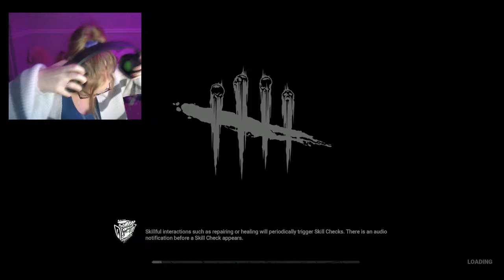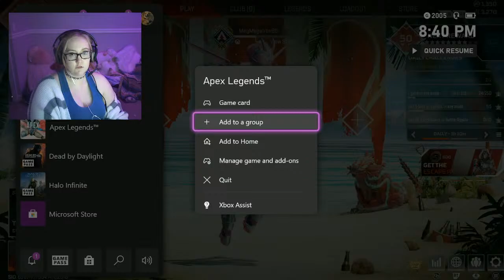DBD new map lets go boiiiiissss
meg_megatron

megan_mckinnon

meg_mckinnon

meganmckinnonyoutube

misspiperthepuppy

theprincesspraline